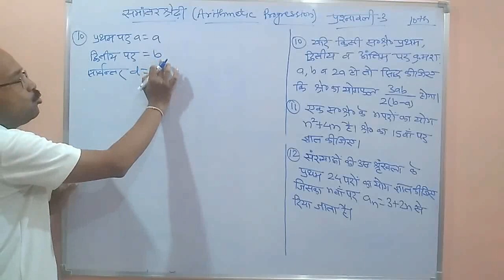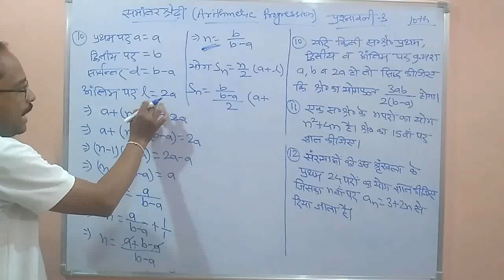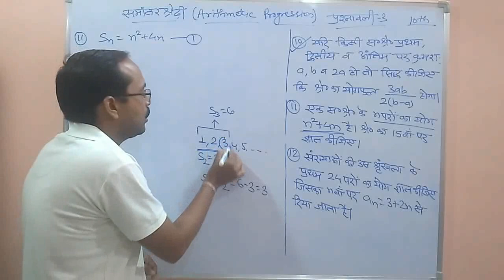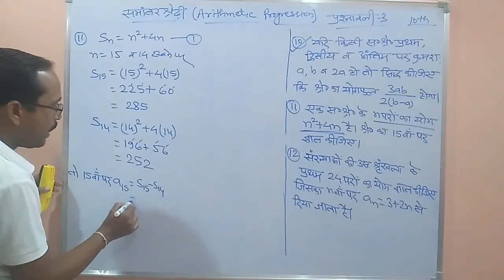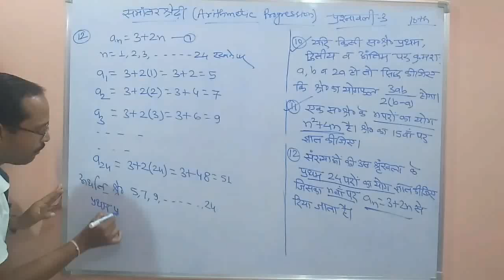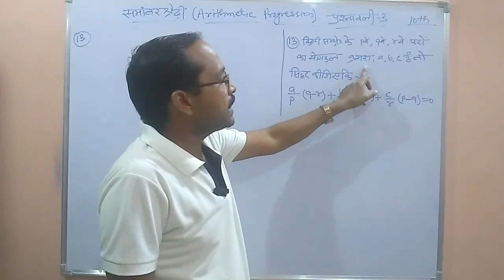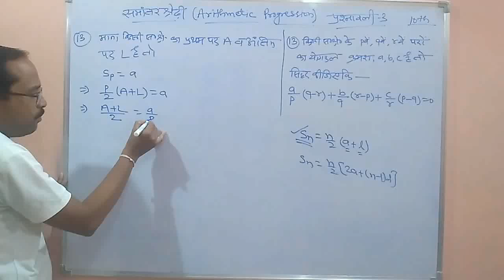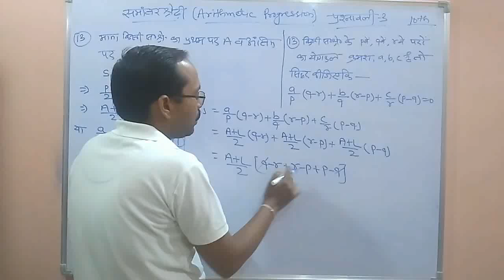10th Maths || Chap 4 || Arithmetic Progression || Exercise 3 Qu. 10 to 13 || CG Board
Chapter 4 - Arithmetic Progression | CG Board Class 10th Maths | CGBSE Maths
10th Maths || CG Board || Chapter 4 Arithmetic Progression ||  Exercise 3 - Que 10 to 13  by PN PATEL Sir

cg board 10th maths book,
Arithmetic Progression, AP,
Cg board math,
Arithmetic Progression,
cg board class 9th maths solution,
cg board class 9th maths book,
Chhattisgarh board,
समान्तर श्रेढ़ी class 10,
pnpatelclasses,